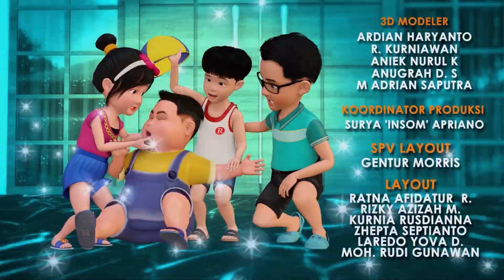MADING KREATIF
TIM AA VS TIM KEVIN BERLOMBA MEMBUAT MADING PALING KREATIF. KEVIN DAN BAGAS NIRU MADING TIM AA. CANTIK SEBEL KARENA DIA GAK MAU NIRU MADING TIM AA. AKHIRNYA MADING MEREKA KREATIF SEMUA DAN NILAINYA BAGUS.